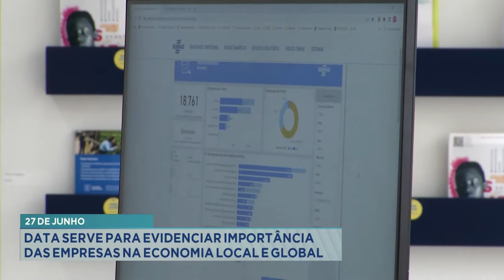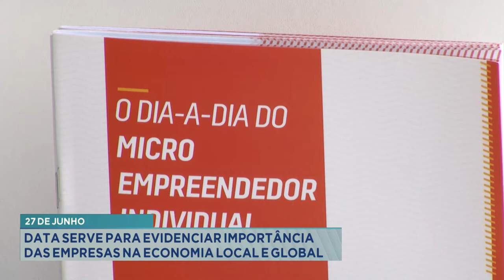Mensagem Whatsapp: 5º Blaoco | 27/06/2022